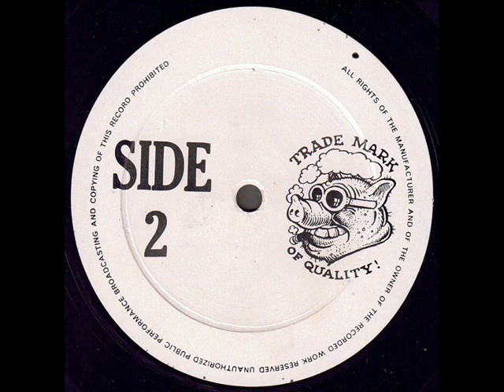Pink Floyd "Omayyad" 1972 *Side 2* (Ver abajo-See below)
*Zabriskie Point Outtakes, Rome XII-1969. The Embryo (Live) Civic Auditorium, Santa Monica, California 1-V-1970*
·Crumbeling Land (Original Long Studio Version)·
·Rain In The Country (Studio)·
·The Embryo (Live)·